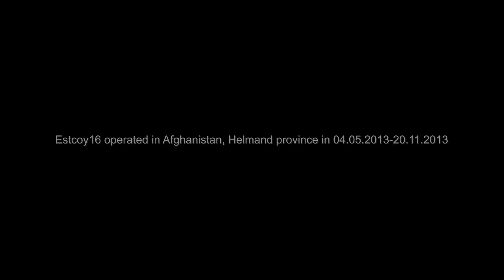Estonian Company Herrick 18